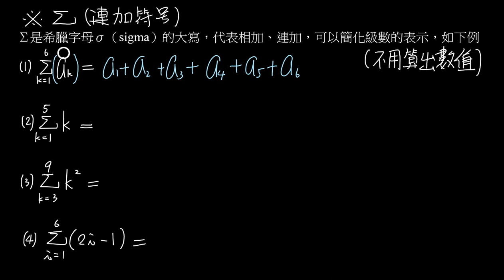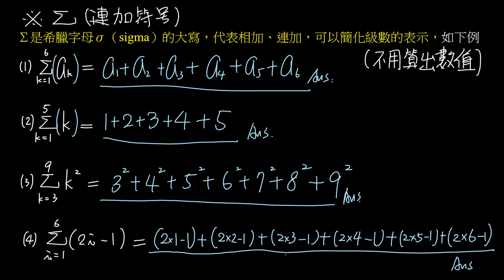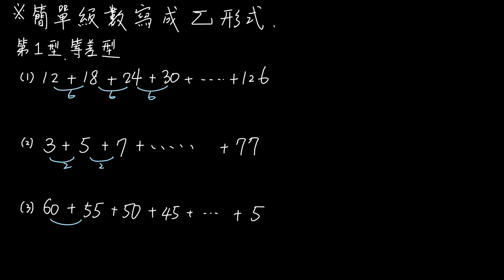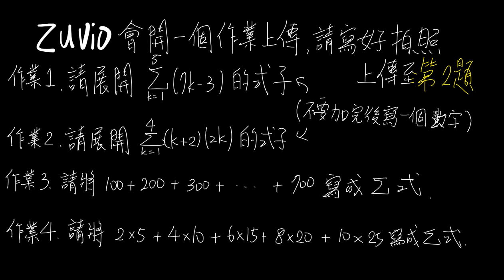級數課程二：用sigma寫出級數